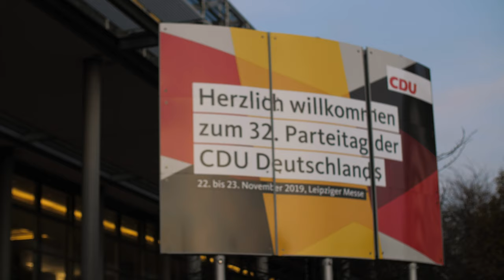Der Tag 1 des CDUpt19 mit der Jungen Union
Hier ist der Rückblick von Tag 1 des @CDU-Parteitages! Unsere Leipzig-LIVE! Show hat den Abend abgerundet – danke an unsere Gäste & Zuschauer. 🙏 Bei uns ist immer Zeit für junge Köpfe!